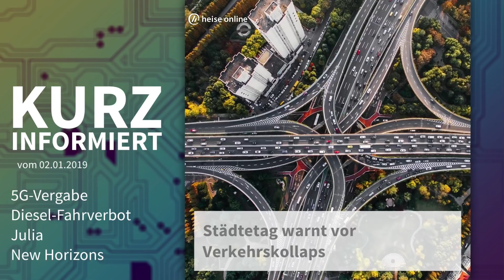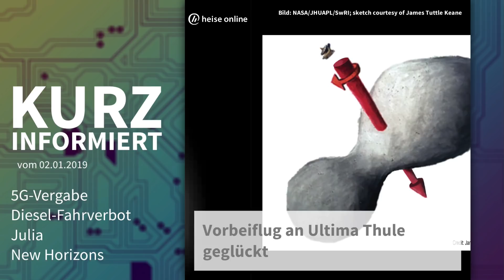5G-Vergabe, Diesel-Fahrverbot, Julia, New Horizons | Kurz informiert vom 02.01.2019